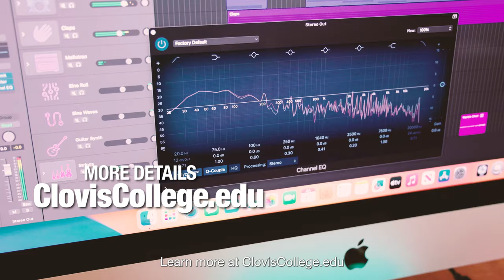15 sec Com Mus Promo